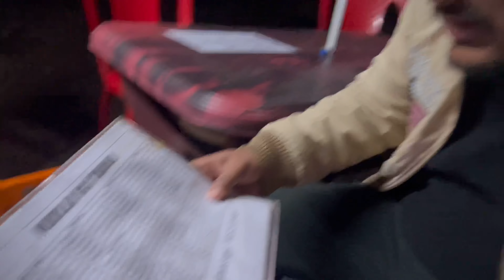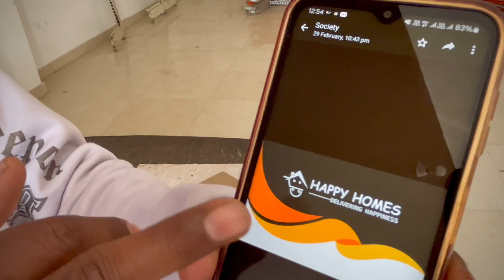Famous Street Food In Gola Gokarannath || Lakhimpur Kheri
Welcome to Ozzy TV! I'm Ayaz, a regular person living in the quaint town of Oel, Lakhimpur Kheri district, Uttar Pradesh. Join me as I explore new places, discuss various topics, and inspire others to live a balanced and active life. I'm also passionate about fitness and believe in the power of the gym to transform both body and mind. Let's hang out and embark on a journey to a healthier and happier life together!

gola gokarannath
street food
foodie brother ak
indian street food
fast food corner in gola gokarannath
veg fast food corner in gola gokarannath
foodie brother
40 year old food shop in gola gokarannath
foodie brothers ak
gola gokarannath
dehradun street food
foodie brother arnav
gola gokarannath famous chola
gola gokarannath famous chola bhatura wala
foodie brothers
gola gokarannath vlog
the bistro gola gokarannath